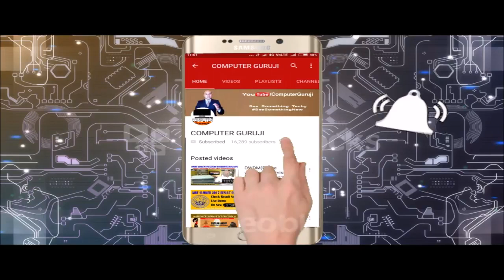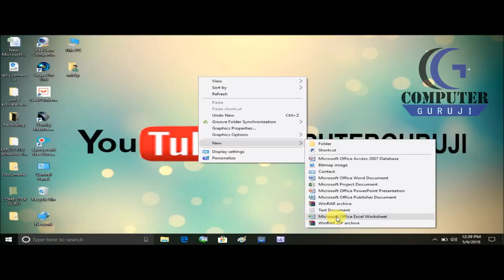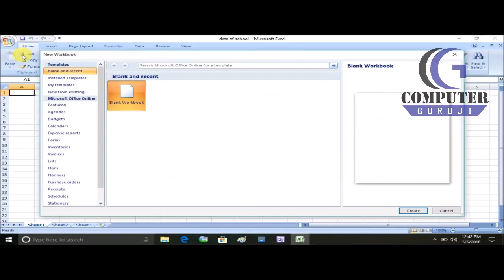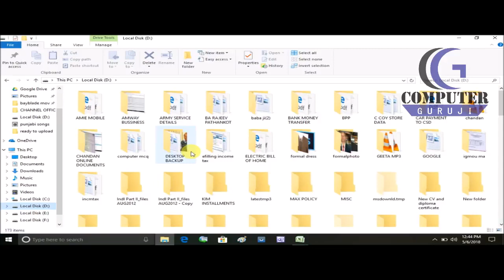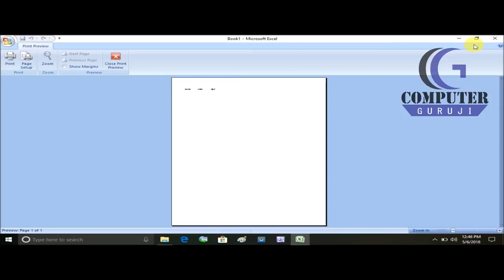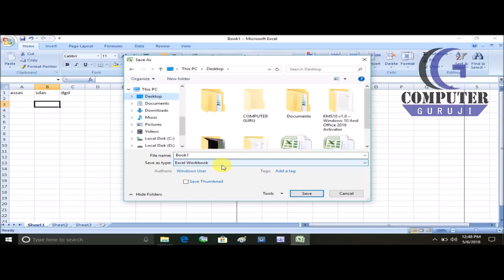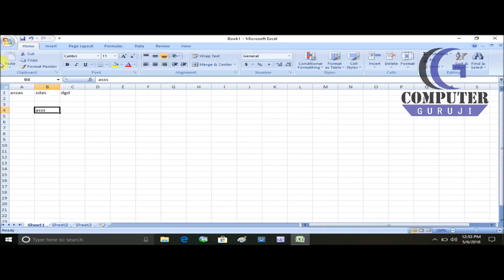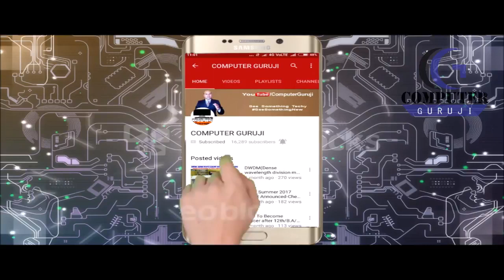MS Excel Introduction| MS Excel for Beginners | Excel Basic Tutorial |What is Microsoft Excel 2022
PNB Net Banking Start at Home| How to Start PNB Mobile Banking|PNB Net banking kasay suru kare 2022-23

1.   ASUS Intel Pentium Quad Core 15.6 inches Business Laptop (4 GB/1 TB HDD/1366 X 768 HD/Windows 10 Home) Transparent Silver, 1.9 kg - X543MA-GQ1020T
2.   Acer Extensa 15 Thin & Light Intel Processor Pentium Silver N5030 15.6 inches Business Laptop (4GB RAM/1TB HDD/Windows 10 Home/Integrated Graphic Card/Black/1.9 Kg, EX215-31)
3.   Lenovo 82C7A006IH AG V15 ADA AMD Athlon Silver 3050U 15.6 inches HD Laptop (4GB RAM/1TB HDD/Windows-10/Integrated Radeon Graphics/Iron Grey/1.85kg)

4.   Lenovo V15 AMD 15.6-inch (39.6 cm) FHD Thin and Light Laptop (AMD Athlon Silver 3050 U/ 4GB RAM/ 1TB HDD/ Windows 10 Home/Integrated AMD Radeon Graphics/ Iron Grey/ 1.85 kg), 82C700J0IH
Click to Buy Online Lenovo IdeaPad Slim 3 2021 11th Gen Intel Core i5 15.6" (39.62cm) FHD Thin & Light Laptop (8GB/256GB SSD/Windows 10/MS Office/Backlit Keyboard/2 Year Warranty/Arctic Grey/1.65Kg), 82H80156IN
CLICK TO BUY ONLINE ALL IN ONE DESKTOP HP AIO 20–c441il 19.45-inch All-in-One Desktop (A4-9125 Dual-Core/4GB/1TB HHD/Dos/Radeon R3 Graphics), Jet Black
Lenovo V14 Intel Core i3 10th Gen 35.56 cm (14-inch) HD Thin and Light Laptop (4GB RAM/ 1TB HDD/ Win 10 Home/ Grey/ 1.6 kg), 82C4A00NIH
CLICK TO BUY PRINER ONLINE NOW
1 Canon PIXMA TS3370s All-in-One Wireless Inkjet Color Printer (Black)

2. Canon MG2570S Multi-Function Inkjet Colour Printer (Black)

3. Canon Pixma E410 All-in-One Inkjet Printer (Black)

4. HP Deskjet Ink Advantage 2335 Colour Printer, Scanner and Copier for Home/Small Office, Compact Size, Easy Set-Up Through HP Smart App On Your Pc Connected Through USB

sub_confirmation=1

Yours Truly
Team Aao Jane (Let's Know)
(it76-sunitkb)